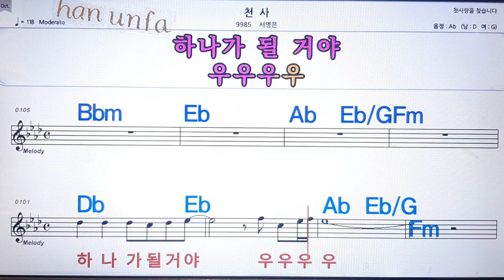천사/서영은💋노래방, 통기타 , 코드 큰악보, 가라오케, 반주💖Karaoke, Sheet Music, Chord, MR